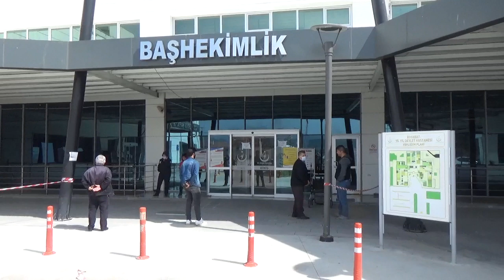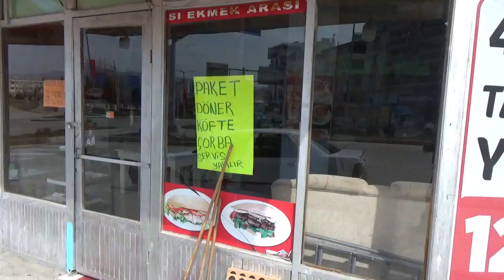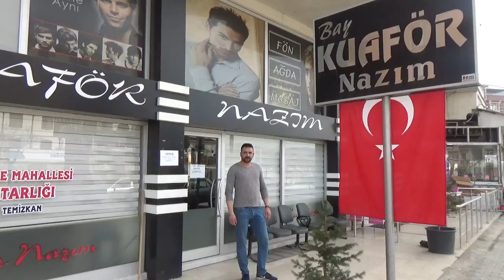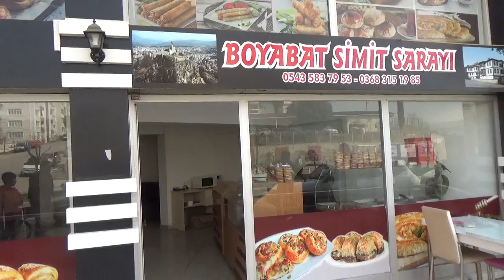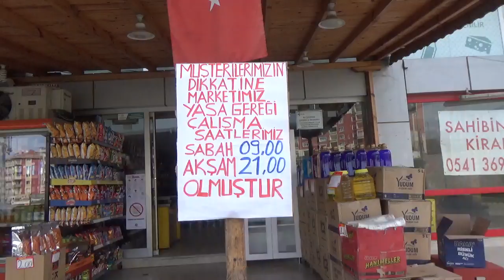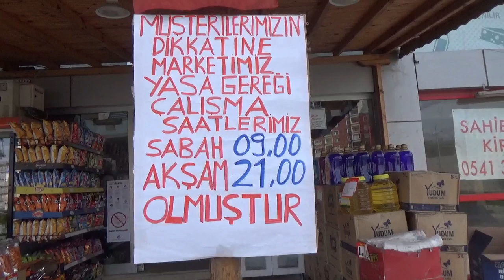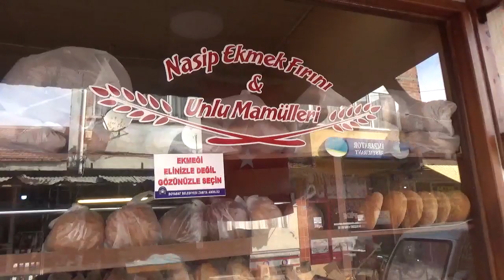MC - Kovit-19 önlemleri kapsamında Boyabat'ı karış karış gezdik, görüntüledik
Kovit -19 salgınına karşı Boyabat ilçesinde alınan önlemleri, halkın uyarılara karşı duyarlılığı kapsamında caddeleri, sokakları, parkları bahçeleri görüntüledik, önlem kapsamında iş yerleri kapatılan vatandaşlarımızla konuştuk.